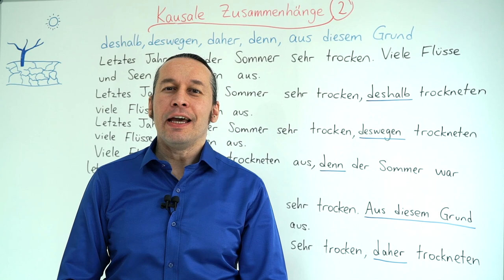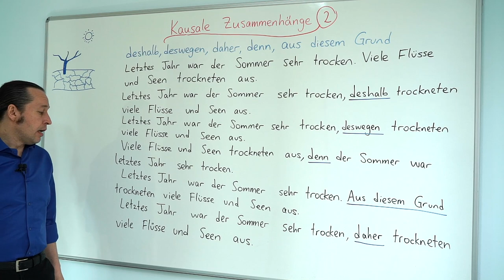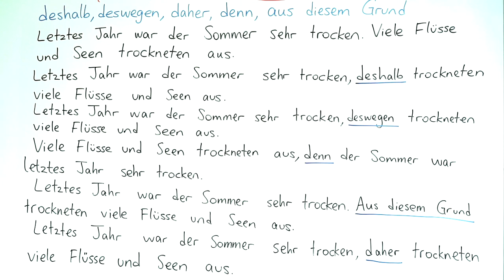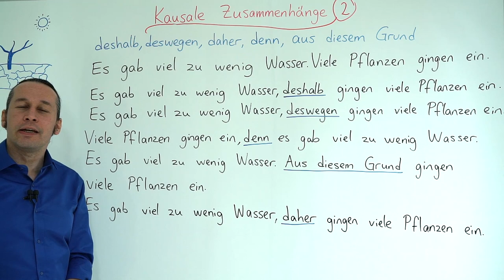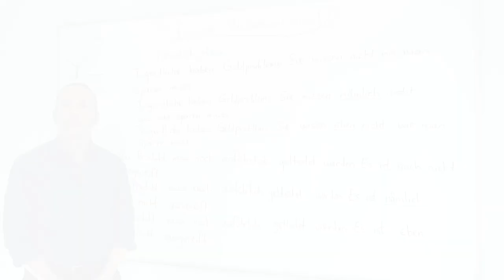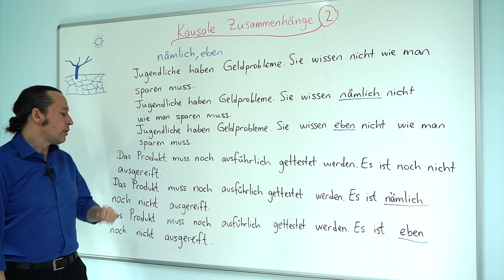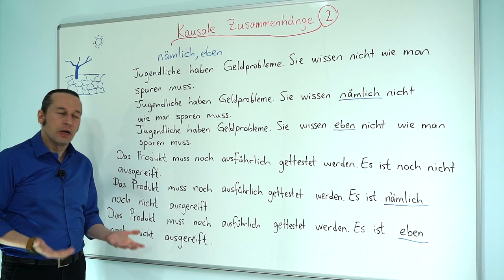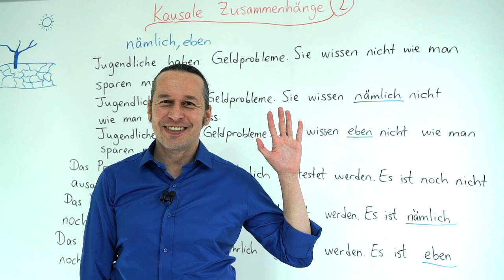Almanca C1 İleri Seviye Ders - 26 Kausale Zusammenhänge | Bölüm - 2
Almanca öğreniyorum diyen herkese merhaba. Bu Almanca Kolay dersimizde, "Kausale Zusammenhänge" konusuna devam ediyoruz.